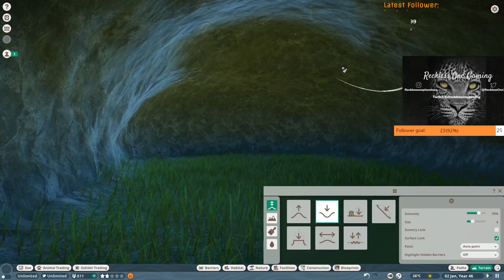Calgary Zoo Re-Imagined - Grizzly Bear Campground - Planet Zoo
As the penultimate habitat for our Canadian Wilds section of the Calgary Zoo.  I wanted the Grizzly Bear habitat to be extra special.  We added a nice little campground and a tucked away log-cabin restaurant for our guests to grab a bite and watch the bears.

Thank you to all of those who came to hang out live on Twitch.  I love all of you guys.

PC Specs:
Processor: i9 - 9900kf
Motherboard: Asus Prime Z390M
GPU: GTX980TI
RAM: Corsair Vengeance Pro 32GB DDR4
SSD: Samsung 1TB SSD
Cooler: NZXT Kraken x63 Cooler
Power Supply: Corsair RM1000
Case: Fractal Design Arc R2

Peripherals:
Keyboard: Corsair Strafe RGB
Mouse: Razer Naga
Headphones: Razer Kraken 7.1 Chroma
Mousepad: Razer Firefly
Camera: Logitech C930e
Misc: Stream Deck